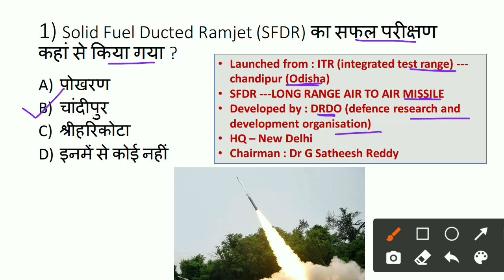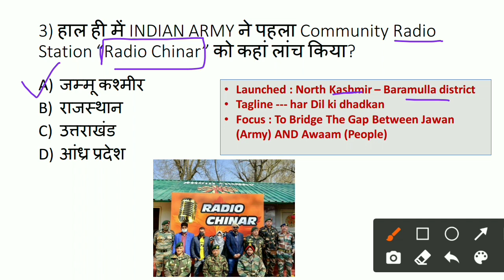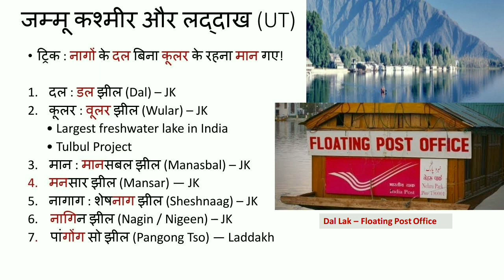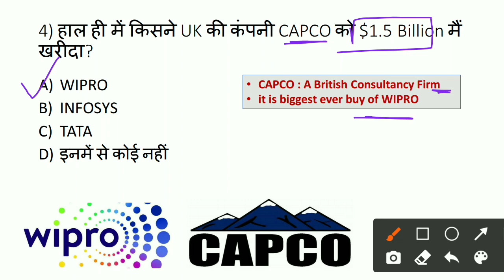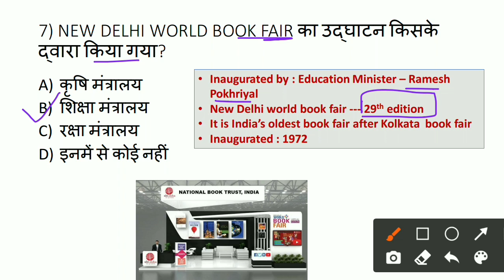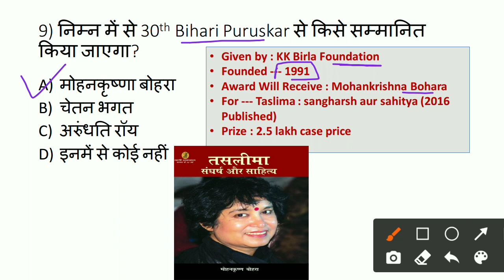06 March 2021 Current Affairs | Today's Current Affairs | Daily Current Affairs | GK Today Hindi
06 March 2021 Current Affairs | Today's Current Affairs | Daily Current Affairs | GK Today Hindi |

6 March current affair
6 March 2021 Current Affairs